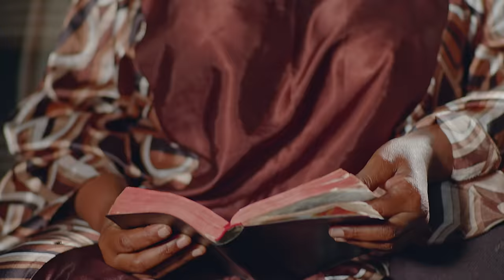Martha Mwaipaja - SITAKI KUJIBU (Officia Video)